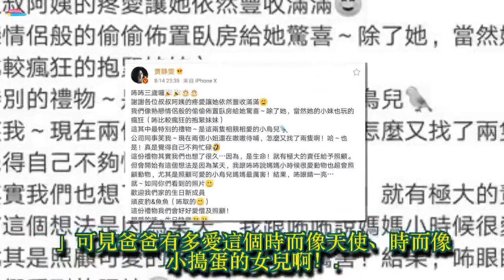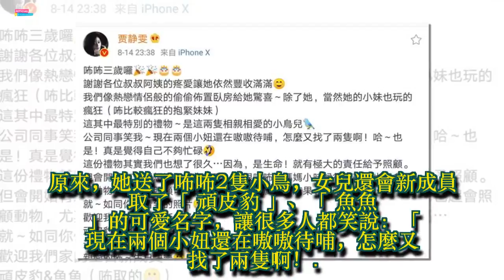咘咘過生日，44歲賈靜雯宣佈「家裡再添新成員！」網友：祝福祝福！ .